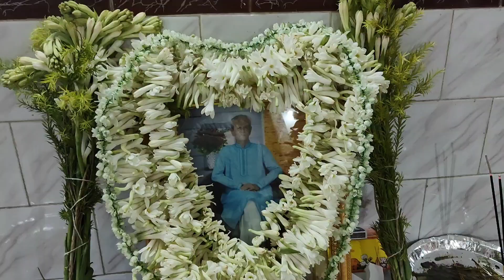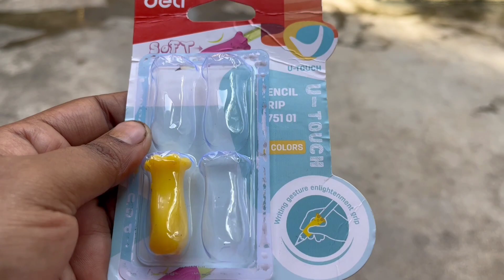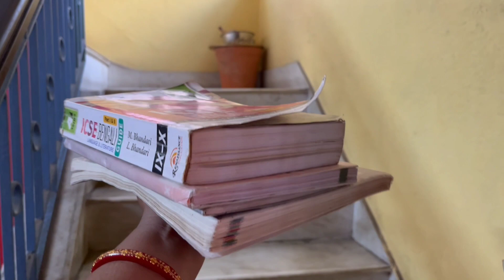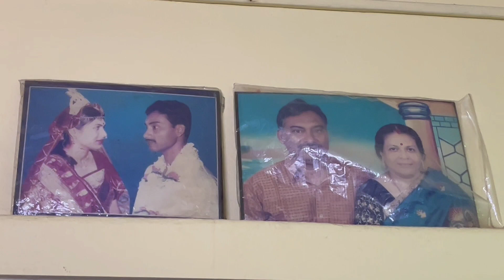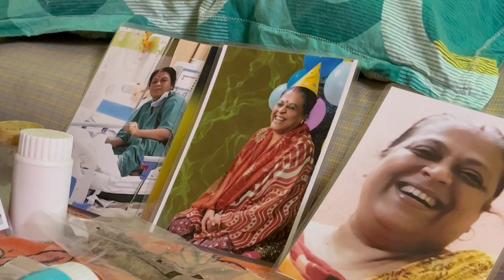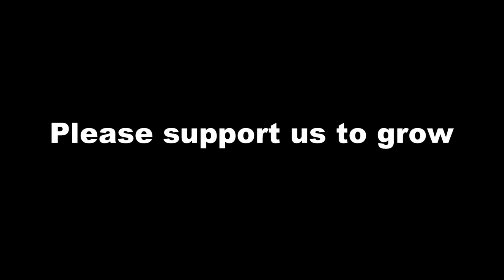আত্মার টান থেকেই যায় মৃত্যুর পরেও এভাবেই সংসারও চালানো যায়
Thanks for coming jiniyas vlog.

In this vlog channel I share my daily life journey. Thank you very much for visiting my jiniyas vlog channel.

If for some reason I can't post, then I post the video as soon as possible the next day.

Let's come to my channel and enjoy every moment in my life with me and my jiniyas vlog family.

In this daily vlog video I will show all of my friends আত্মার টান থেকেই যায় মৃত্যুর পরেও এভাবেই সংসারও চালানো যায়

I thankful to my husband and my elder son and my younger son for my motivation in this regards.

Audio Source :
  YT Studio